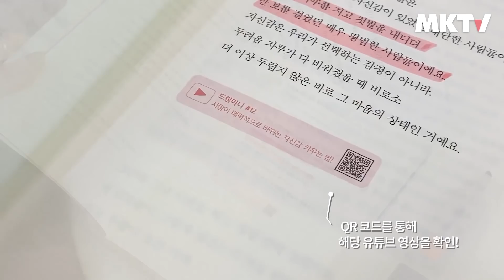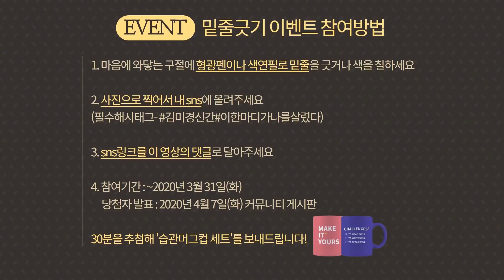화제만발! 생수 퍼포먼스로 여심을 사로 잡은 미스터트롯 '김중연'이 떴다~ - MK 미장원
MK 미장원
*가수 김중연 편

동네 모임처럼 친숙한 수다쇼~ MK미장원!
요즘은 다들 모였다~ 하면 '미스터트롯' 이야기뿐! 오늘은 최고의 이슈 프로그램 '미스터트롯'에서
생수샤워, 트롯신사단 등으로 큰 화제가 되었던 '김중연' 씨가 우리 MK미장원을 찾아왔어요!
아이돌에서 트로트 가수로의 변신을 준비하고 있는 김중연 씨가 그동안 하지못했던 말을 했다는데..
김중연 씨의 방송 최초의 고백이 궁금하시다면, 영상으로 확인해보세요 :-)

🌟『이 한마디가 나를 살렸다』 온라인 판매처 안내🌟
※오프라인 서점에서도 만나보실 수 있습니다^^

🏫잘 읽고 잘 쓰고 잘 말하고 싶다면 지금 바로 MK유튜브대학 공식 홈페이지를 방문해보세요!